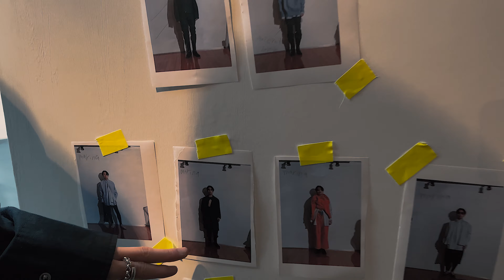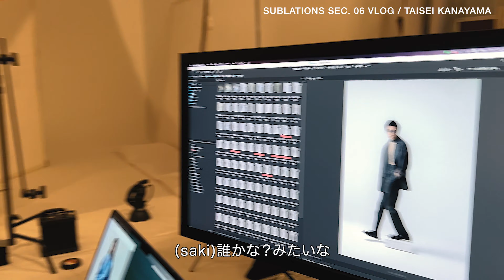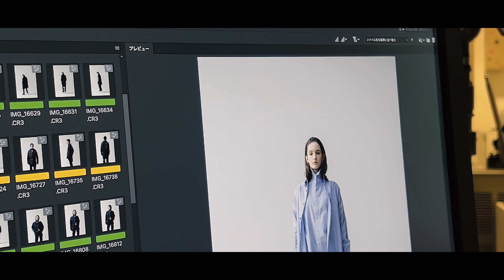【裏側】アパレルの裏側に密着したら鬼忙しかった【SUBLATIONS】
【contents】

00:00 - START
00:10 - LOOKBOOK撮影
06:07 - 展示会準備
09:27 - 展示会